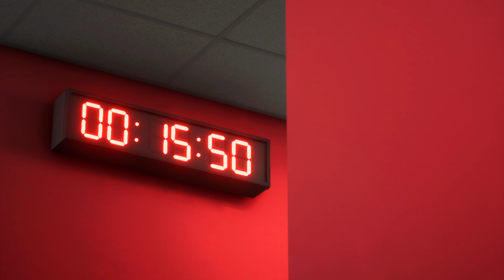Fc 24 - Arsenal v Crystal Palace |Premier League | PC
CPU Razin 5800x
M/B: msi b550 tomahawk
GPU: EVGA  GeForce RTX 3070 FTW3 Ultra
RAM: Corsair Vengeance LPX 16GB (2 X 8GB) DDR4 3600
SSD: Sabrent 1TB Rocket NVMe 4.0 Gen4
HDD: SEAGATE HDD 3T
Cooling: Noctua NH-D15
Monitor: SAMSUNG Odyssey G7 Series 32-Inch
PSU: EVGA 750W
Keyboard: Redragon K552 Mechanical Gaming
Mouse: Glorious Model O

Gameplay Info:
Camera Settings: Custom : Zoom 3 High 0 Angle 10
Level: Super Star

MUSIC 🔊